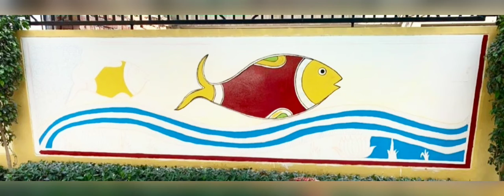Wall Art Painting Ideas | Simple Wall Painting | Wall Decoration | DIY Wall Art | Wall Art Work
Hello everyone,
Glimpses of wall painting done by me.

Art & Artistic